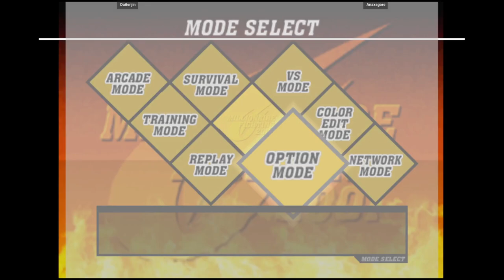DC CVS2 - Daitenjin VS Anaxagore | 🇫🇷🇫🇷 Fightcade2